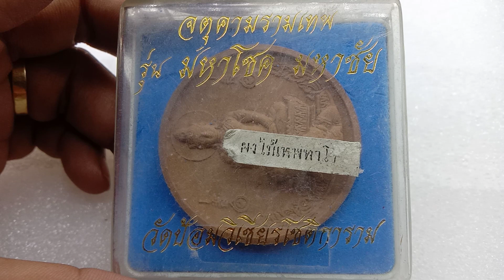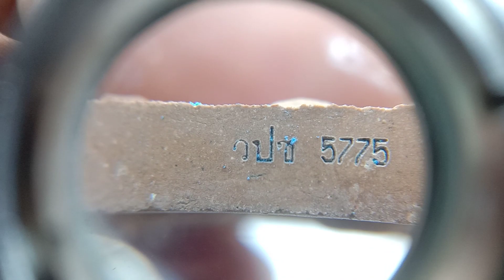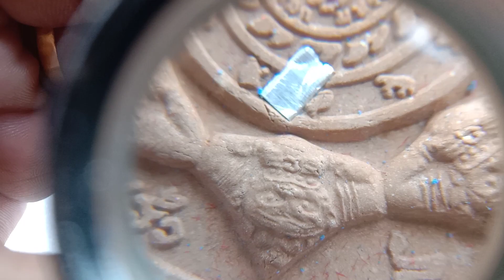จตุคามรามเทพ รุ่นมหาโชคมหาชัย ฝั่งตะกรุดเงิน ผงไม้เทพทาโร รอวันกลับมา